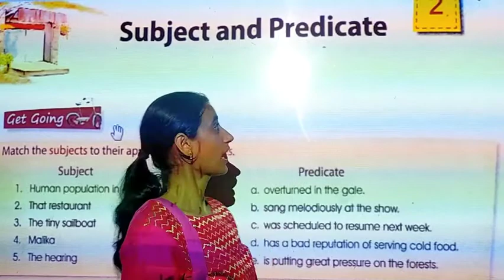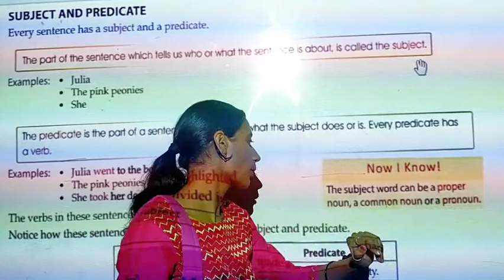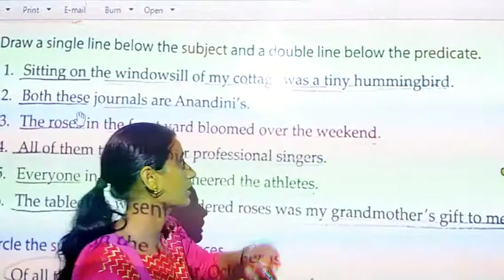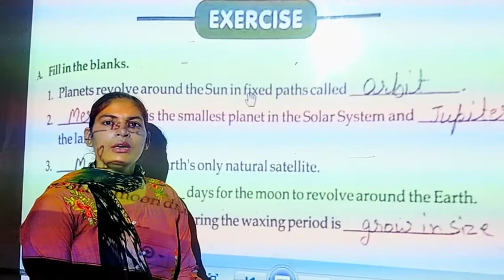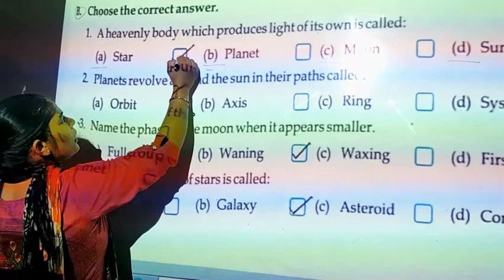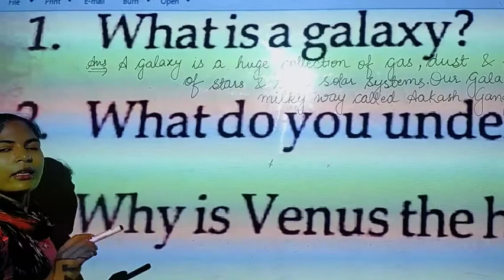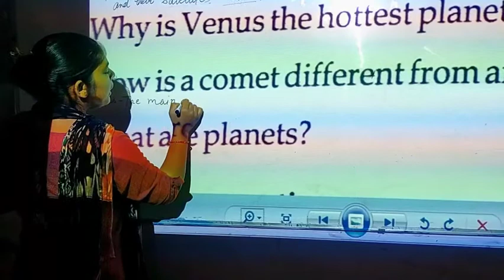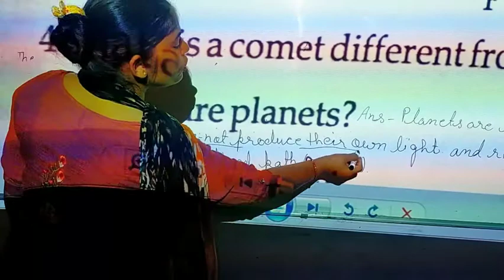6TH CLASS, ENGLISH GRAMMAR AND SST || SOLID WORK PROGRAMME || 24 JULY 2020